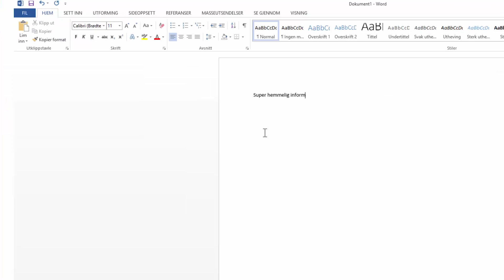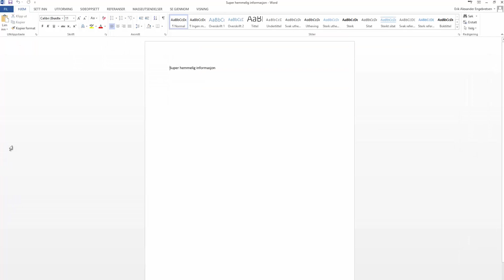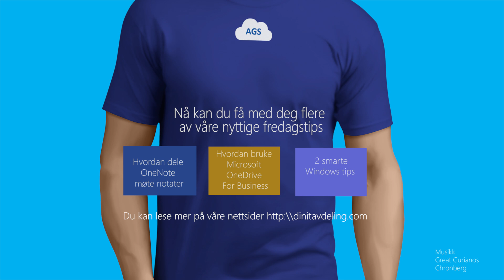Hvordan passord beskytte Word, Excel, Powerpoint og Office filer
Se hvordan du kan passord beskytte Word, Excel og Powerpoint filer. Trenger du å beskytte sensitive data eller dokumenter? Du vil kanskje ikke at alle skal få tilgang til informasjon som f.eks. prislister, kontaktliste til kundene dine eller ansatt informasjon. Du kan enkelt gjøre dette direkte i Office programmet som du bruker. I denne videoen viser vi deg hvordan.